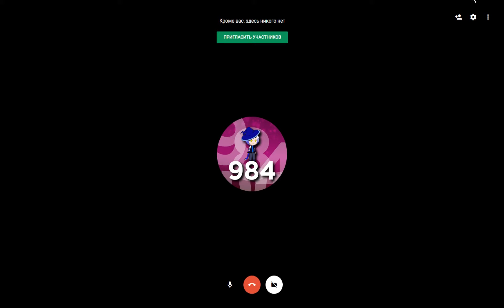Join the hangout 16